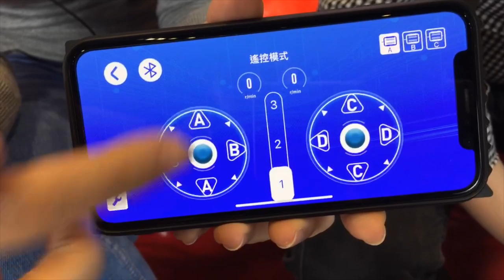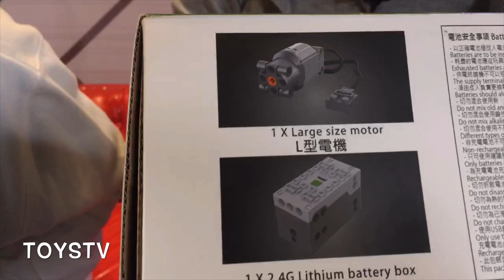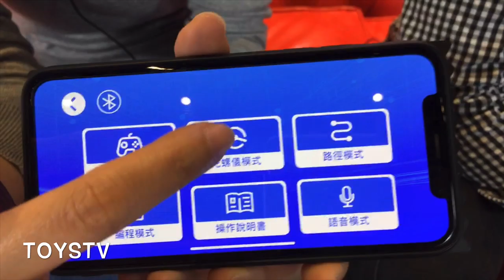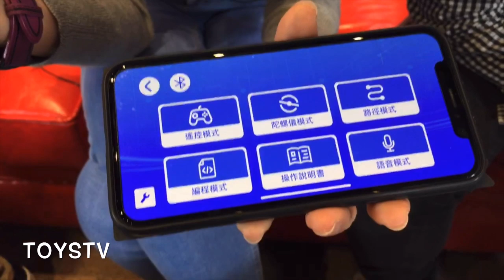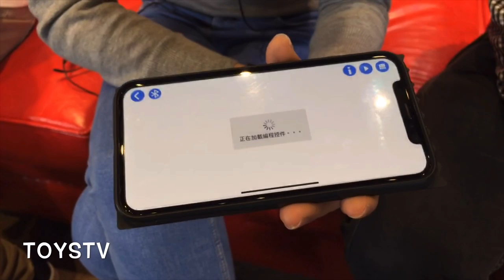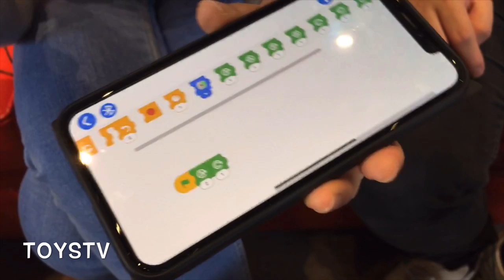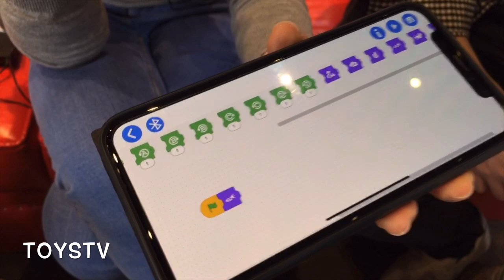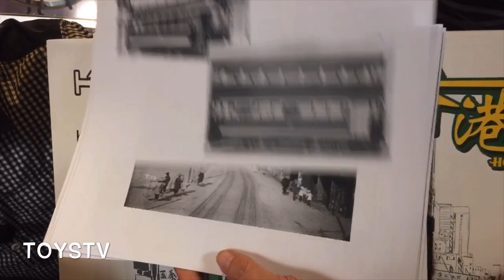「原形畢露」Playable [KONSEPT X 香港電車] 智能遙控 積木電車 KB120 Proto Preview TOYSTV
The 1st Remote control brick Tram from Playable Hong Kong is another sign of the professionalism and advance commercial sense of Hong Kong Collectibles Brand.
Production: TOYSTV Production Team
Program host/Guest: Kenes, Walker, DMS, David, 嘉, Elman, Dick, Bryan
Produced by: Dick, Bryan